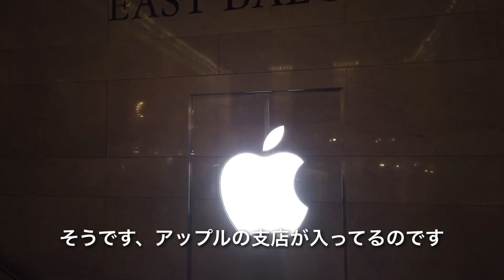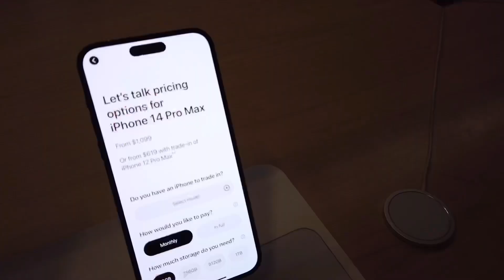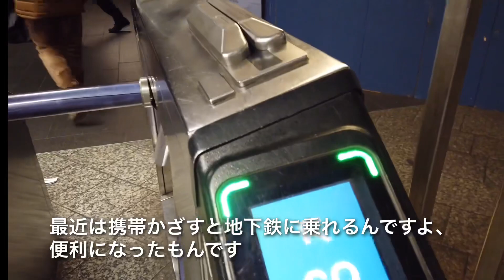【グラセンやアップルストアなど】ニューヨーク散策動画です✨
今日はグラセンまで歩いて行き、新しくできたシティワイナリーを覗いたり、アップルストアを見たりする動画になります。街はホリデー気分も盛り上がってきました。一年で1番楽しみな季節です✨✨